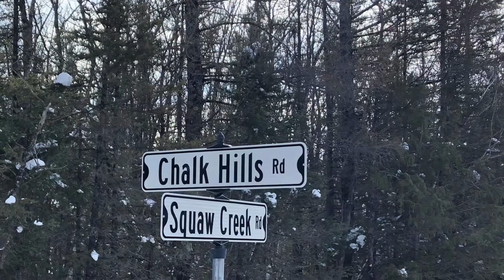GROG 04/19/2020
Rose, Ah, Poor Bird, The Wind in the Willows/ Think That I (GROG 1985 Cassette Tape)/ Sweet Survivor (Mary Travers/Peter Yarrow)/ Grandma's Feather Bed (John Denver)

Photos are from various GROG Facebook pages.